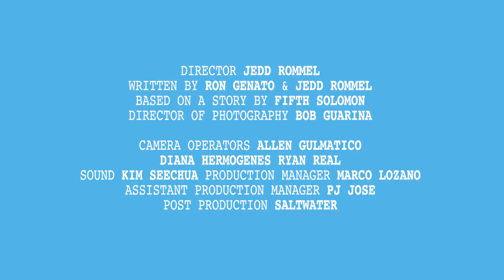UR_TADHANA Season 2 Episode 3: We Belong Together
Blued's Ur_Tadhana Season 2 Episode 3: We Belong Together

Over a video call, Yosef asks for love advice from his friend and mentor, Maruya Keri.

The Queen Diva of Cebu tells him to make a move and reach out to Justin.

Curiously, Justin might not be the boy who's thinking of Yosef at that very moment.

Download Blued and join the official Ur_Tadhana fan group!